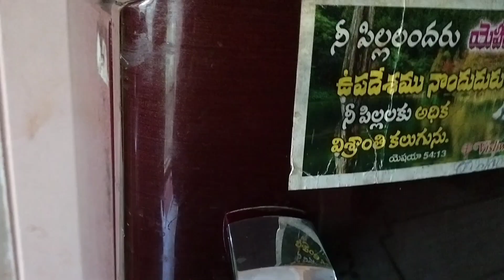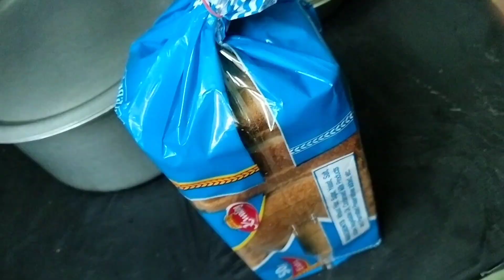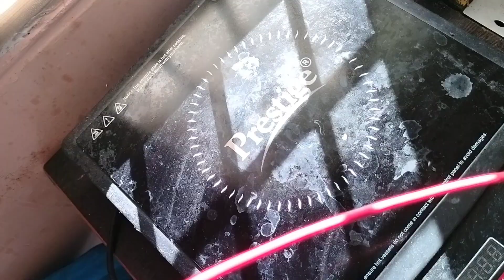A day in my life, Daily routine ఈ రోజు చాలా తక్కువ పని ఉంది 🙋